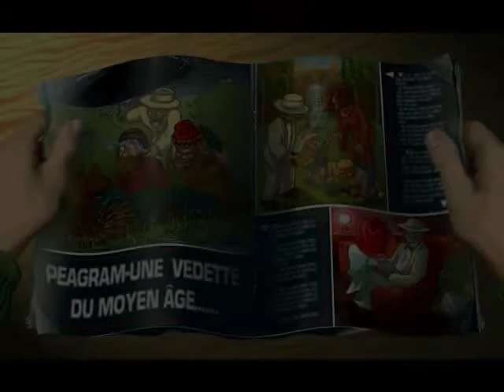Baphomets Fluch Gameplay Part 5